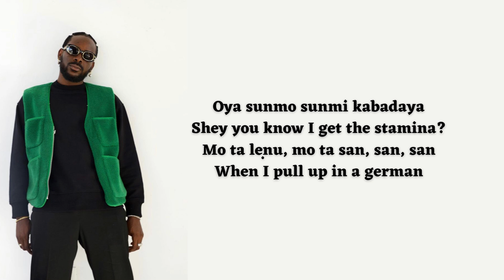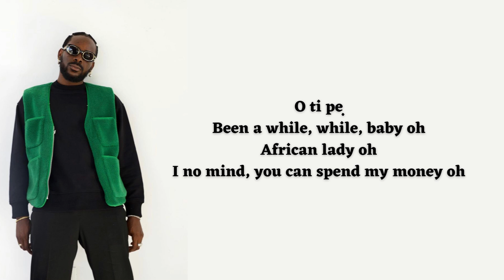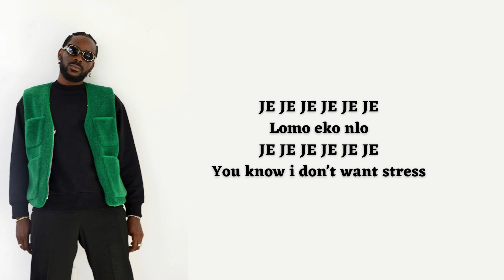OMO EKO - ADEKUNLE GOLD (lyrics)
OMO EKO, ADEKUNLE GOLD . Top-notch Nigerian singer and songwriter, Adekunle Gold returns to the music stage with yet another electrifying hit single called “Omo Eko.”

More so, this new song is part of his just-released 3-tracks music collection tagged “Tio Tequila Ep.”

This sensational track was produced by Kel-P, a very skilled Nigerian record producer and singer.

What’s more, this spine-chilling banger is worthy of a place on your music collection if you enjoy listening to good music.